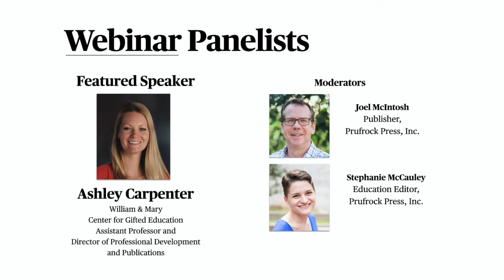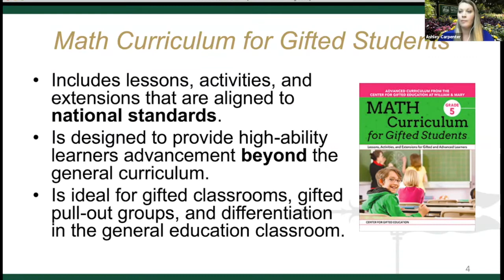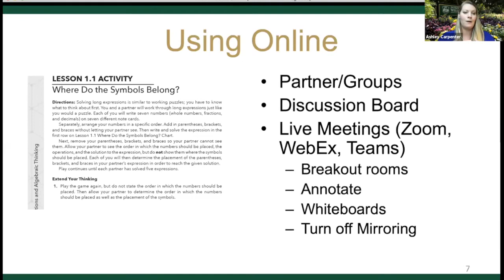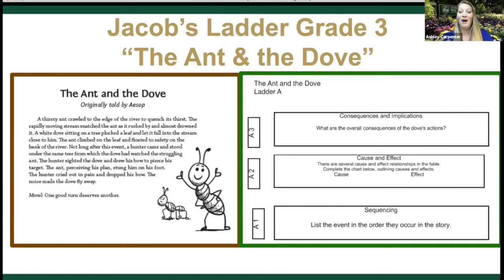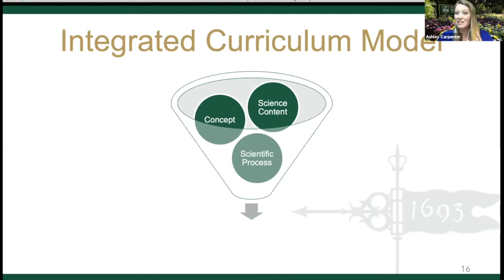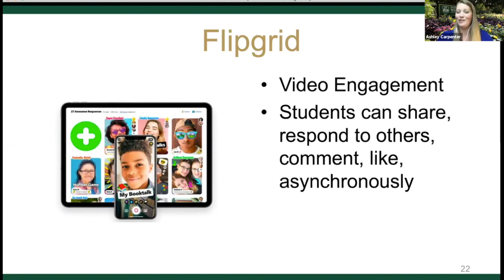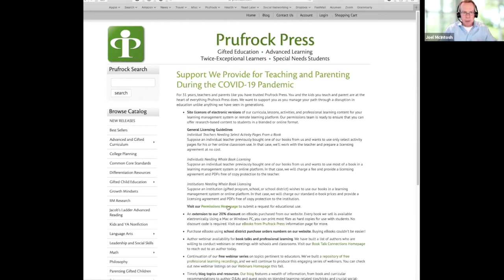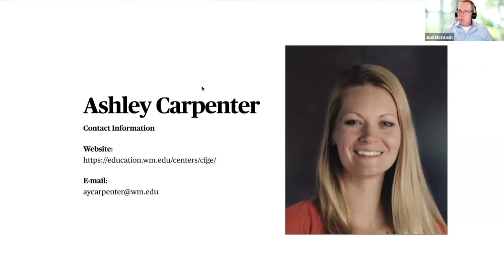Online and Blended Learning With William & Mary Curriculum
Presenter: Ashley Carpenter, Center for Gifted Education, William & Mary

Learn how to use the field-tested, research-based William & Mary curricula in online learning environments. This free webinar will cover implementing the Jacob’s Ladder Reading Comprehension Program, Math Curriculum for Gifted Students, Project Clarion units, and other online lessons with your students through remote learning platforms. Bring your questions about online/blending learning and get equipped with practical how-tos.